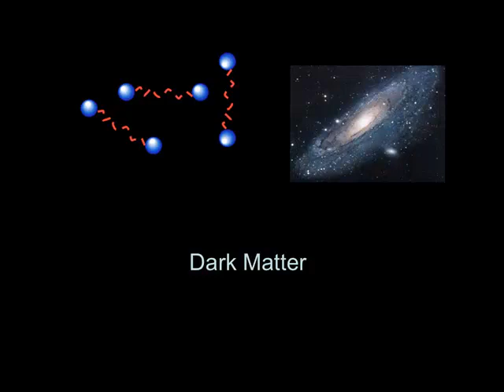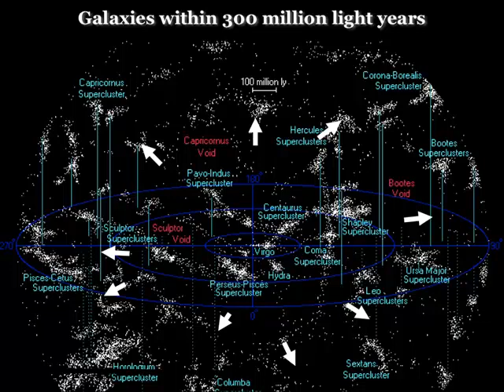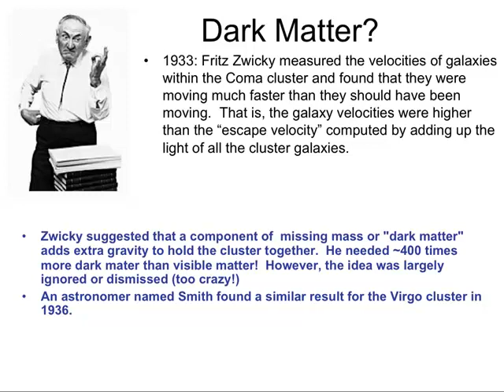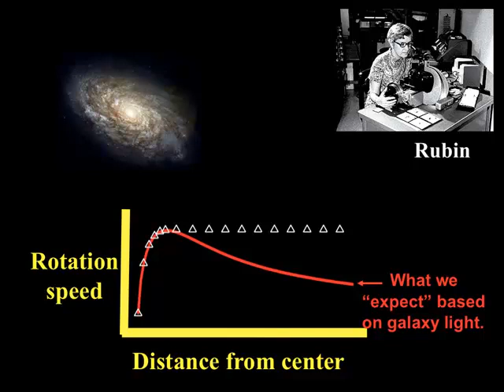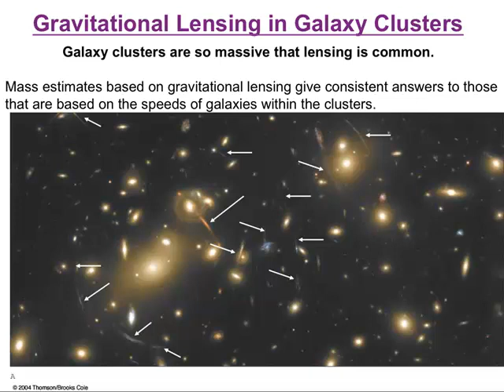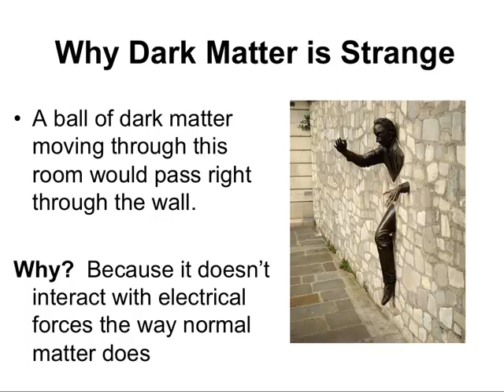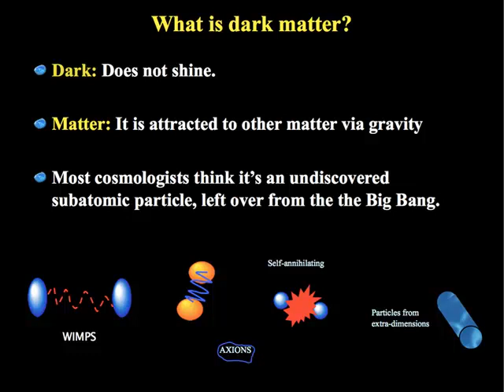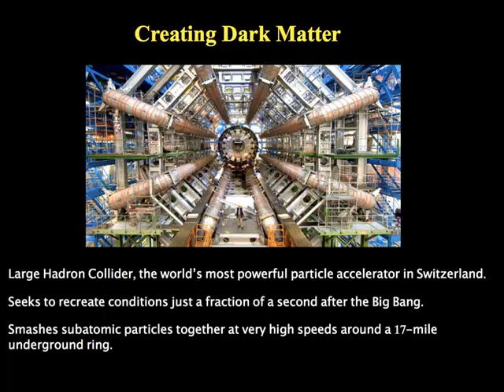Lecture 15 Dark matter 1